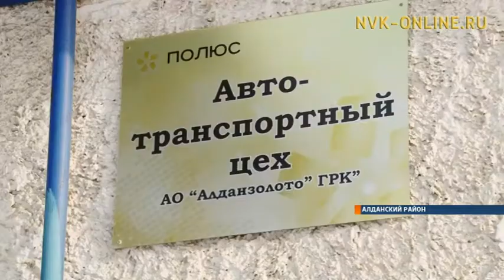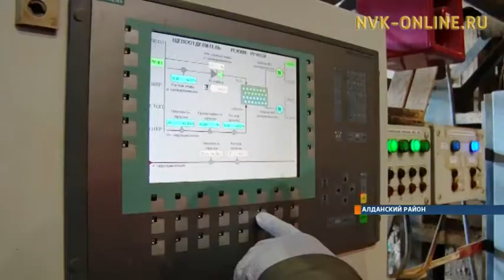Сотрудники «Алданзолота» получили современные мобильные кухни